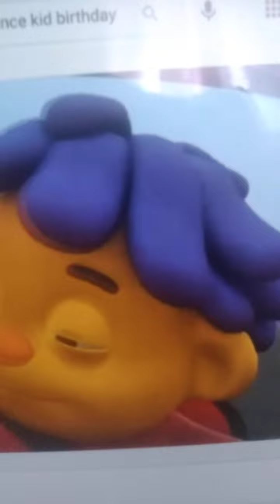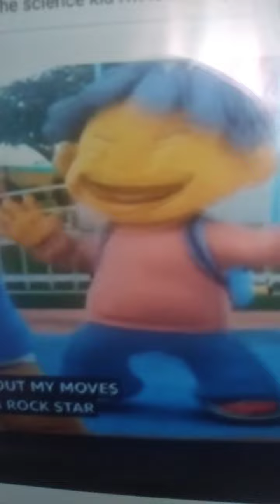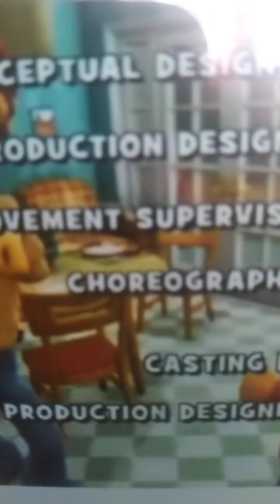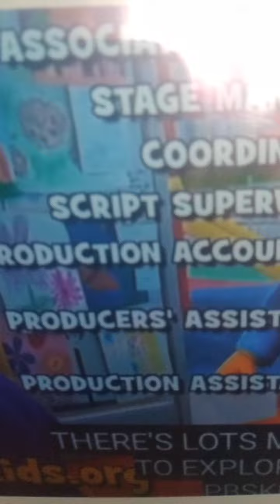Primadonna girl nightcore official video sid the science kid tribute 2